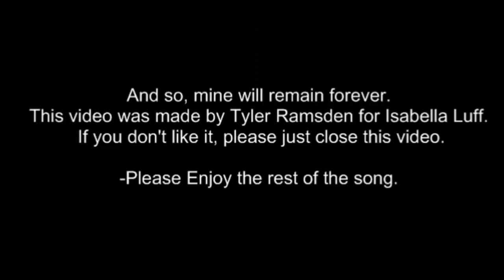T+B Forever And Always.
Song used is not mine, it offers no gain to me, consider it free advertising.